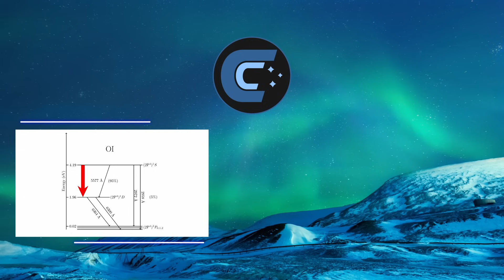The BADASS Woman Astronomer Who Revolutionized STAR Classification Systems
Learn about the incredible story of the badass woman astronomer who revolutionized star classification systems with the OBAFGKM stellar classification system. Discover how her groundbreaking work has shaped our understanding of the universe and the stars. Join us as we delve into the world of star classification and the remarkable achievements of this trailblazing astronomer. Watch now to uncover the fascinating history behind star classification and the impact of this brilliant scientist's work.

Looking to upgrade your Astro gear? Astroshop.eu is the best place to shop.